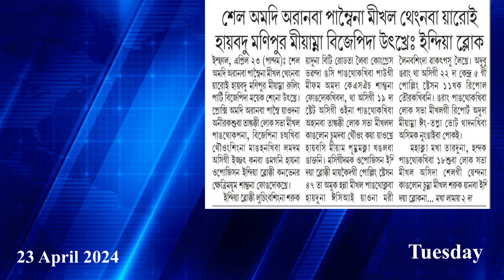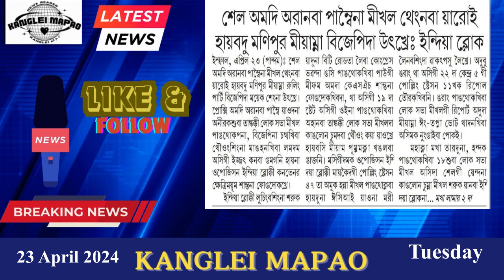Sel amadi aranba pambeina meekhal thengnaba yaroi haibadu meeyamna BJP da Outkhre